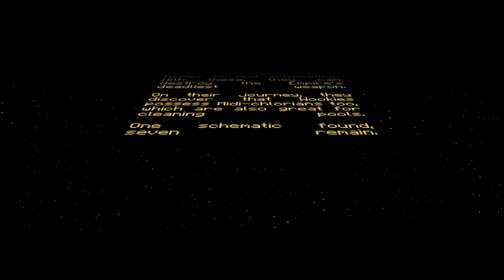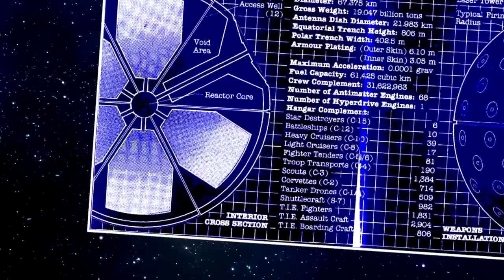Minecraft Adventures Star Wars Rise of the Rebellion #4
Star Wars Minecraft Adventure!

Starring:
Brent - Sub here!